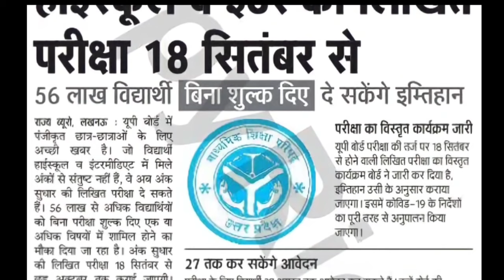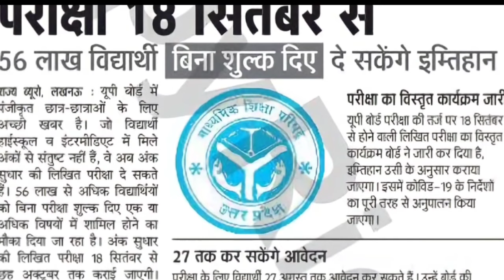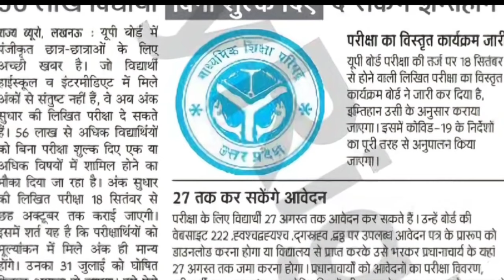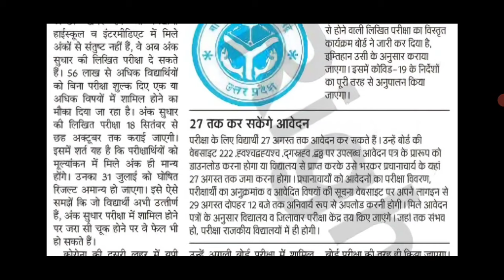UP Board Re Exam Scheme || UP Board Improvement Exam 2021|| UP Board Re Exam Date 2021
up board,
up board re exam date
up board re exam news
up board re exam date today
up board class 10 re exam date
up board class 12 re exam date
up board improvement exam
up board ank sudhar pariksha